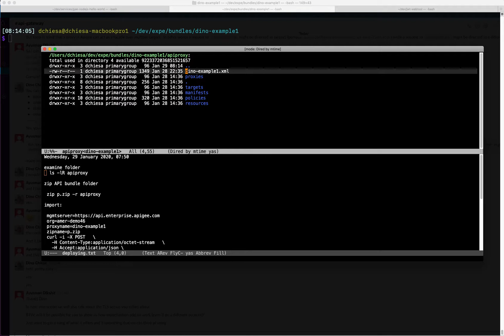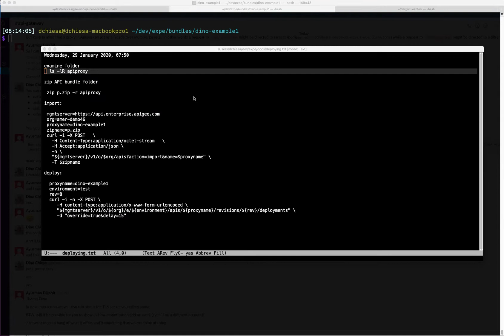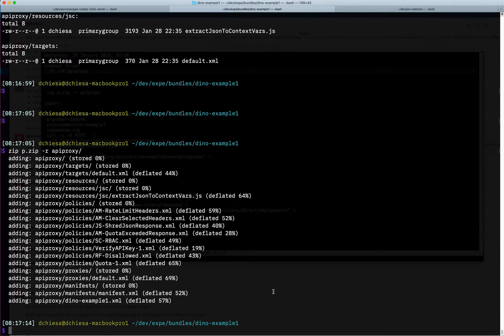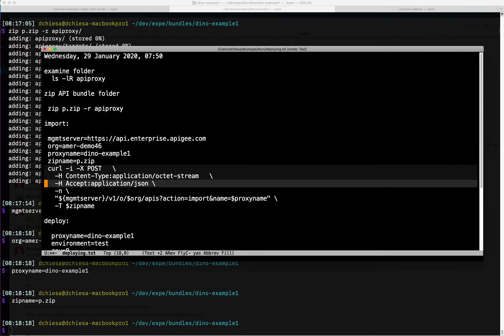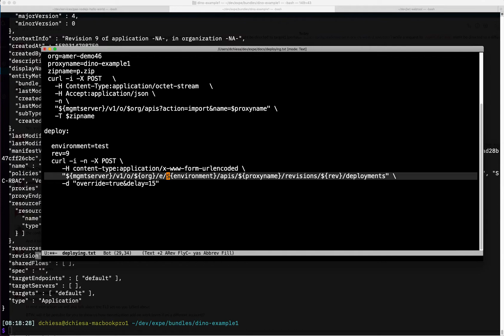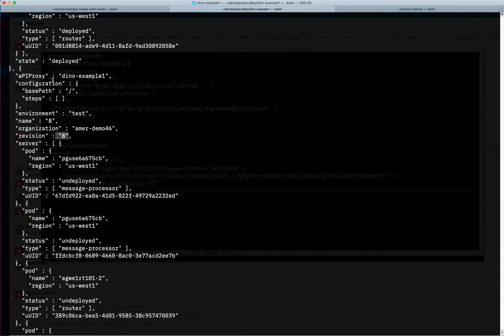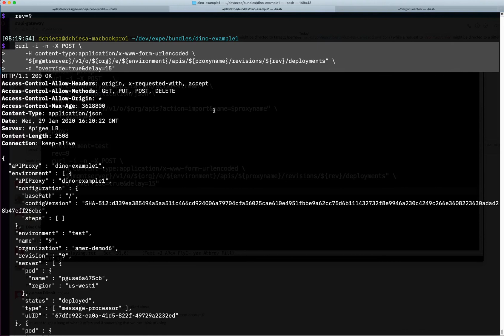Apigee EDGE: import and deploy proxy bundles with admin APIs (2020)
This quick screencast shows the use of curl commands to import and deploy API Proxies into Apigee EDGE.

This does not apply to Apigee X or hybrid.  There's a more recent version of this content available